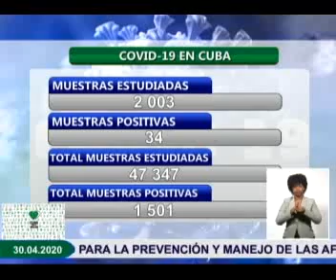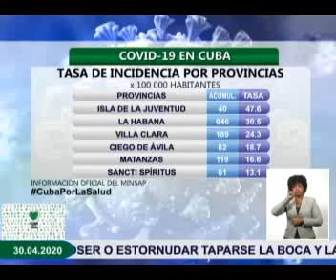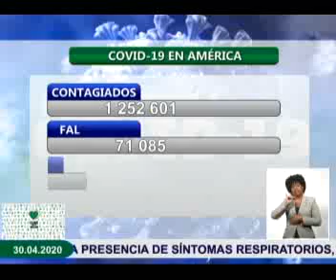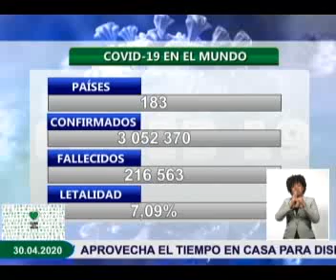Press Conference of Cuban Ministry of Public Health, April 30th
The National Director of Epidemiology of the Cuban Ministry of Public Health, Dr. Francisco Duran, reported that there were 34 new cases of COVID-19, for an total of 1,501 positive cases across the island.
During his daily press briefing held Thursday morning, Dr. Duran said that over the past 24 hours -- up to 12 midnight Wednesday night -- unfortunately, there were three more deaths of patients from the coronavirus.  There are now a total of 61 who have died from COVID-19 in Cuba.
To date, 681 patients have recovered -- with an additional 64 released from hospitals during the day on Wednesday.